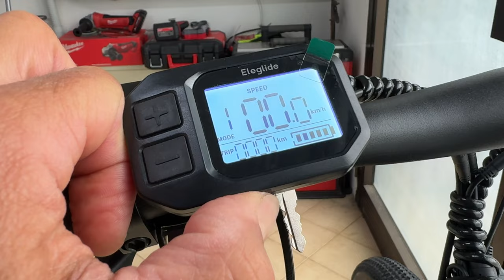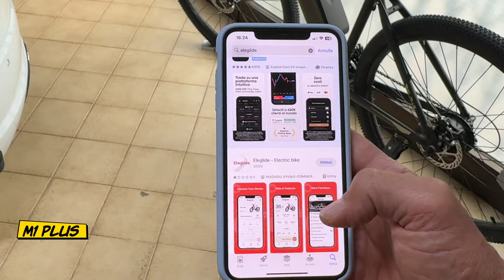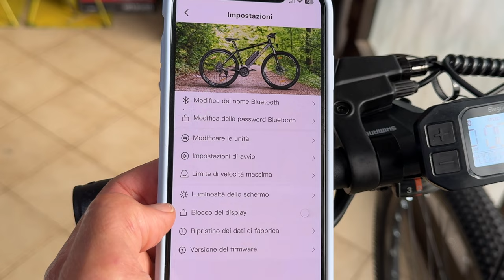ELEGLIDE M1 Plus - eMTB FOR EVERYTHING AND EVERYONE - FULL TEST - 4K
ELEGLIDE M1 Plus - eMTB FOR EVERYTHING AND EVERYONE
FULL TEST - 4K
0:00 intro
2:12 unboxing
4:06 assembly
6:29 setup & unlock
8:15 speck & test
9:30 top speed

Here is the EUR100 code: XTOM